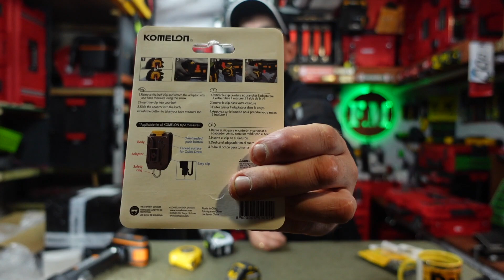Nowy Producent na Warsztacie - Unboxing Pack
tel.
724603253